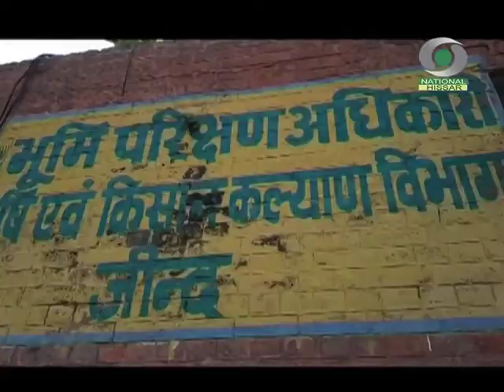जींद में मृदा स्वास्थ्य योजना के तहत 4 लाख 36 हजार किसानों के कार्ड बनाए गए।